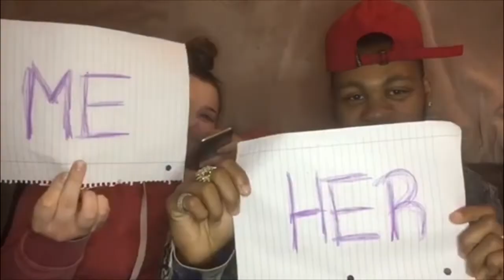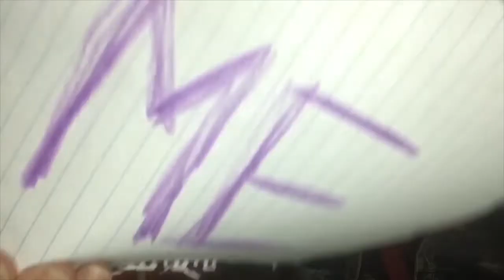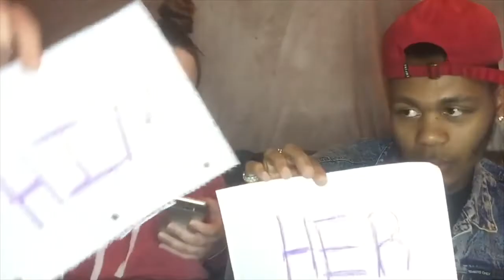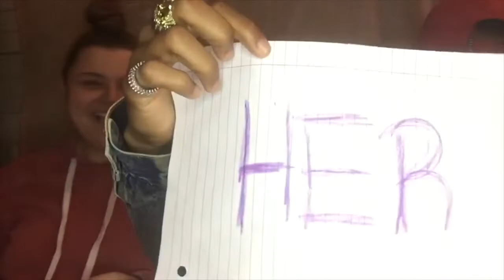WHO’S MORE LIKELY TO W/ MY BESTFRIEND (freaky)🤪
Hi everyone ☺️👋🏼 in today’s video me & my bestfriend Damond are doing the “who’s more likely to” challenge.

His Instagram: damond.terry.37
His Facebook: Damond Terry